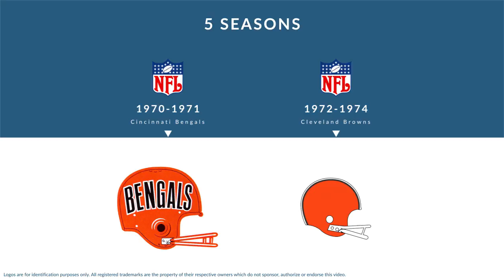Nick Roman: Football Defensive End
Nick Roman was a professional football defensive end who played for 5 seasons from 1970 to 1974.

In college, Roman played for the Ohio State Buckeyes in Columbus Ohio.

Professionally, Roman played for the Cincinnati Bengals, and the Cleveland Browns.